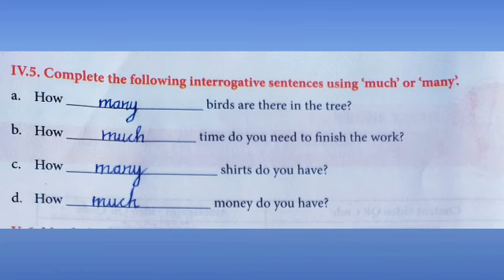CLASS -7-ENGLISH-BRIDGE COURSE -WORKSHEET 2- ANSWERS-GRAMMAR-DETERMINERS(QUANTIFIERS)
CLASS -7-ENGLISH-BRIDGE COURSE -WORKSHEET 2- ANSWERS-GRAMMAR-DETERMINERS(QUANTIFIERS)-S.HEMALATHA.M.A.,B.Ed.,M.Phil.,